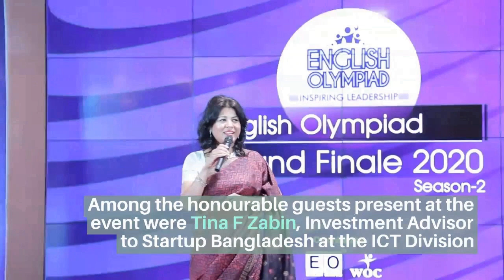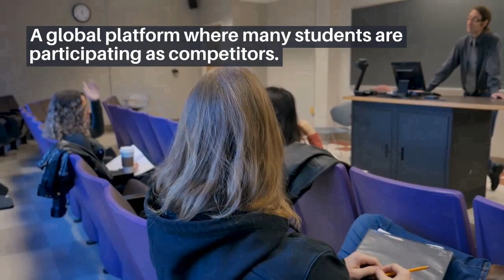English Olympiad || Ishika Mahjabin || Team EO | English Olympiad Bangladesh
English Olympiad || Ishika Mahjabin || Team EO
Any students from any grade can register under these groups:
1. Kids (till class/ Grade 2)
2. Small Starts (3-5 Classes/ Grades)
3. Juniors (6-8 classes/ Grades)
4. High Flyers (9- 10 classes/ Grades/ O-Level)
5. Trailblazers (11-12 classes/ Grades/ A-Level) and
6. Seniors (any student above HSC/ A-Level)
English Olympiad is a great journey with the motto of “Inspiring Leadership”. A global platform where many students are participating as competitors. We have 5000+ Campus Ambassadors in 100 Countries. Almost 85,000 students participated at 2 Seasons of the English Olympiad.
Now English Olympiad Global is working in 100+ Non-Native English Speaking Countries. In the Last 4 Years of Activities, English Olympiad™ tried to reach 20 million people to spread the necessity of learning English to be a global citizen and to lead the world for a better tomorrow. A highly dedicated Campus Ambassadors team is active as leaders with Conviction. As our motto is Inspiring Leadership, we are working to provide world-class leaders from our platform where we are preparing them with conviction and care for the Post Pandemic Challenges to face! We have awarded 5000 students with the English Olympiad Medal this year. We have organized 100+ workshops and conferences for interested participants and young entrepreneurs to show them the right way of learning English to compete globally. English Olympiad is the biggest platform in its kind where all kinds of students, Institutions, participants, and young leaders with a very creative age group.
For English Mania 1 and 2 2nd Edition books: Please